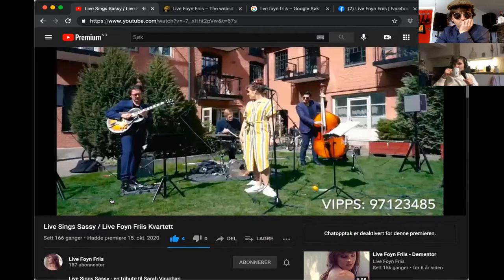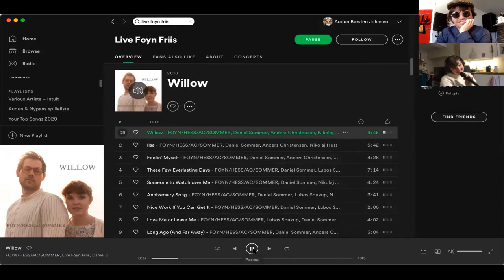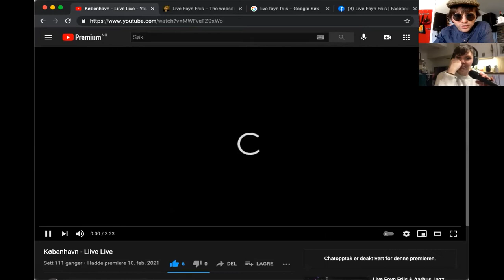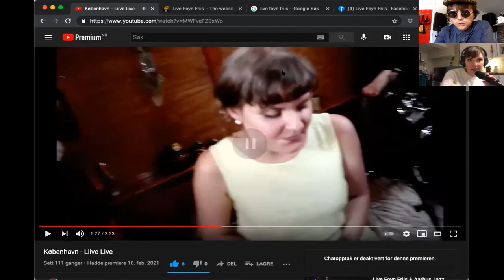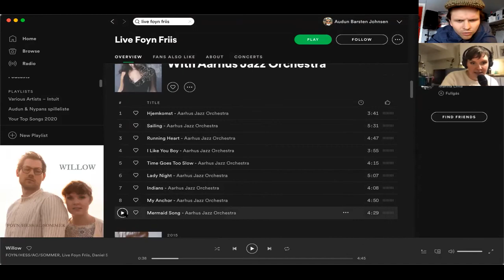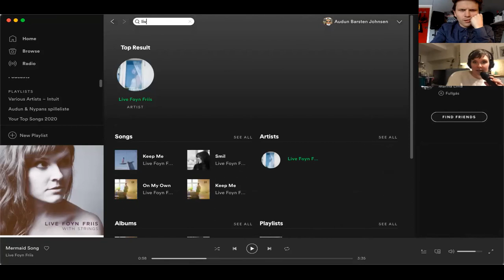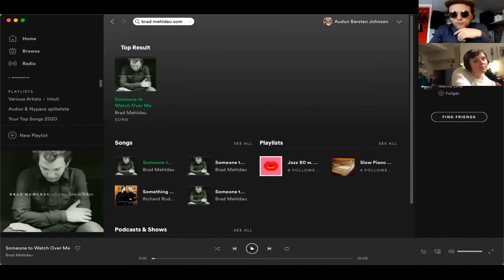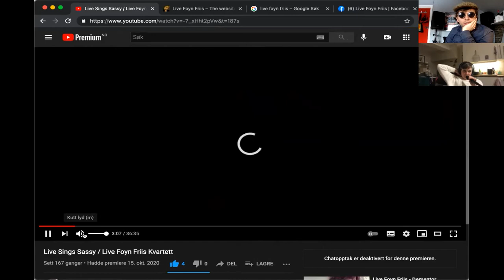Live Foyn Friis talks jazz albums and future plans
This is a podcast where Audun (me) interviews other musicians, like himself, about their situation and how they're coping with everything that is going on.

Live Foyn Friis (born the 10th of September 1985) is a Norwegian jazz singer and songwriter educated at the University of Tromsø’s Faculty of Fine Arts, The Royal College of Music in Stockholm, the Complete Vocal Institute in Copenhagen, Denmark, and with a Master degree from The Royal Academy of Music in Aarhus 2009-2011. She is currently studying Advanced Postgraduate Diploma in Music(speciale) at The Royal Academy of Music in Aarhus.

She has initiated and been a part of many different bands and musical projects, toured nationally and internationally with several different bands, such as Foyn Trio!, Liis & Live Foyn Friis. She has also performed with well-known names such as North Norwegian Symphonic Orchestra(NO), Danmarks Radios Big Band(DK), Aarhus Jazz Orchestra(DK), Brian Blade(US), Thomas Morgan(US) and Bobby McFerrin(US).

She was nominated for the Danish Music Awards 2012 with her debutalbum Joy Visible(The Best Danish Vocal Jazz Album), and in 2015 with Running Heart & With Strings(Vocal Jazz Album & Special Album of the Year), and she won the prise The Years Young Jazz Composer, and Denmarks New Jazz Star last year by DR and DPA.

MAIN PROJECT:
Currently she is working with “Foyn Trio!”/”Live Foyn Friis” which exists in three ways:
The trio, “Foyn Trio!” which started in 2009. They made the album Joy Visible, an improvised pop album, and they have toured around Europe with this music over the last years. Line up: Live Foyn Friis – vocals, loops, Alex Jønsson – guitar, voice, Jens Mikkel Madsen – bass, voice.

They also formed a quartet named “Live Foyn Friis”, consisting Live Foyn Friis – vocals, Alex Jønsson – guitar, voice, Jens Mikkel Madsen – bass, shynts, voice & Andreas Skamby – drums. This is the same band, only with drummer Andreas Skamby in addition. They made the next album: Running Heart. This is a indie-jazz album, where they stretch the borders between jazz and indie-pop. And this band is fit to play at pop-rock sceens, and festivals. The music is much louder!

Also the project “Live Foyn Friis with Strings” released the album – With Strings. Here they are 8th musicians, with the string quartet. (Featured an Euphonium on some songs). This music is more similar to the first Foyn Trio! album, and more fit to jazz scenes and jazzfestivals. The music is chamber-jazz. Crossover, with beautiful arrangements for strings made by Kasper Bai(DK) & Foyn.

This is her heart project, and Live is the bandleader and composer in the trio, quartet and 8th-tet. But as all many jazz musicians, she has also has other bands and projects where she are featuring artist.

Other projects:

Live Foyn Friis with Jazz Orchestra – Her music arranged out for big band. This started out with her performing with the DR Big Band in Copenhagen 2012. She got more of her songs arranged out for big band by the danish arranger Jesper Riis. Now she has a hole night concert concept with her music with big band, and is touring as a soloist and perform this with different big bands. She released an album with this music with Aarhus Jazz Orchestra in 2017, which was nominated for international prizes as “The Years Big Band Album” in Japan & Danish Music Awards, for “The Years Vocal Jazz Album”.

Live Foyn Friis Jazz Quintet – They play Live’s more jazzy music, made with inspiration by the nordic jazz, and american jazz. This is with much improvisation, and scat, and they mix the old american jazz standards with Lives jazz compositions. This band is concisting: Thomas Torstrup(NO) – piano, Trygve Fiske(NO) – bass, Jakop Janssønn – drums and Hanna Paulsberg(NO) – sax/Simen Kiil Halvorsen(NO) – trumpet. This band went on tour in Africa – Angola, november 2014.
They went in Propeller Studio in Oslo, with the drummer Erik Nylander(SE) and the trumpet player Hayden Powell(NO) and recorded the album Live & The Jazz Cats to be released in 2020.

KidDrum – A Danish-American-Norwegian group consisting Thomas Morgan(US) – bass, Nikolaj Hess(DK) – piano, Daniel Sommer(DK) – drums. They will play at some festivals in Denmark during the summer 2014, and record an album in System Two Studios in the fall 2014 with music of Live, and some jazz standards, with arrangements of Hess.

The album Willow was recorded in Copenhagen at The Village Studio with Nikolaj Hess(DK) – piano, Daniel Sommer(DK) – drums and Anders Christensen(DK) – on bass, and released in 2018.

And the album FOYN is the 5th from her band from Aarhus, released in 2019.

Stay podded, and enjoy^^